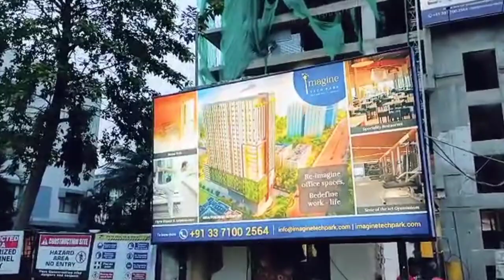Imagine Tech Park | Salt Lake |Building Under Construction | Kolkata | West Bengal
Imagine Tech Park is under Construction at  Salt Lake Sector V , Kolkata West Bengal.